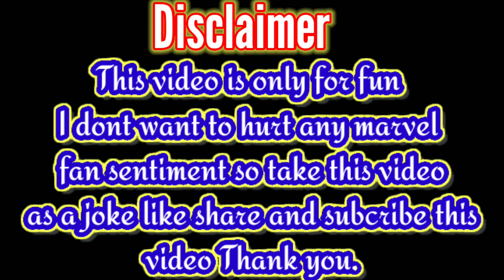Spiderman briyani ki dawat|funny dubbing|iyub tube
This video is only for fun purses so don't take this video serious and spiderman no way home tickets are on sale
Thank you show much for watching this video.